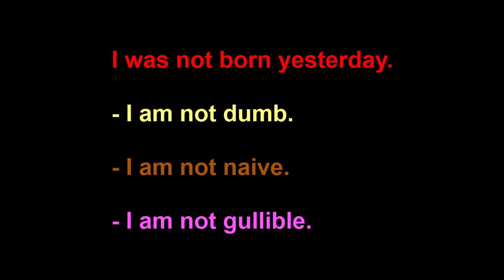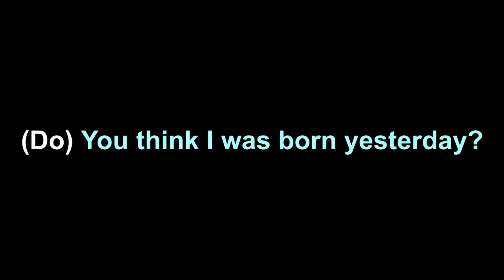(영어 알려주는 아재) I wasn't born YESTERDAY! '어제 안 태어났어'라는 뜻이 아니다?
이번에 배워보실 표현은 I wasn't born yesterday.입니다.
너무 쉽다구요? 그런데 제 영상 보시면 다른 뜻으로도 쓰인다는걸 알게 되실거에요. 궁금하시다구요? 그럼 바로 클릭~